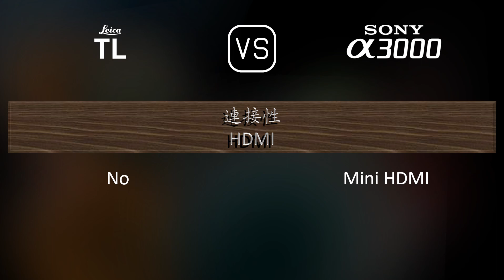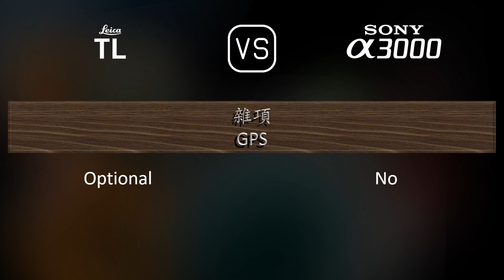Leica TL 與 Sony A3000 的規格比較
本片是 Leica TL 與 Sony A3000 的功能概述和規格比較 (comparison of specifications)，希望對您有所啟發。感謝您的支持。

00:25 推出
00:33 機身
00:40 影像感測器
01:01 影像
01:16 光學與對焦
01:41 屏幕
01:58 取景器
02:13 攝影功能
03:06 錄像功能
03:20 儲存
03:24 連接性
03:49 物理特性
04:07 雜項